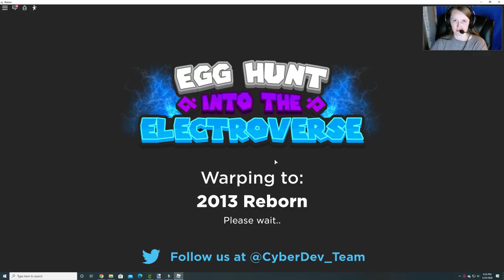2013 Reborn UPDATED-Unofficial Egg Hunt Into the Electroverse (10 eggs)-Burgess Fun House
We find the 10 eggs and 7 ammo boxes in 2013 Reborn which is the fourth stop of our hunt in the Unofficial Egg Hunt-Into the Electroverse!  My previous video was missing the Egg Full of Gold.